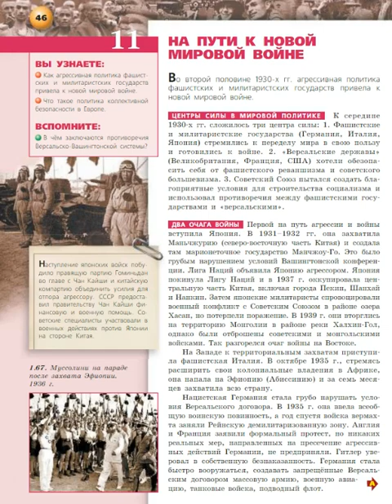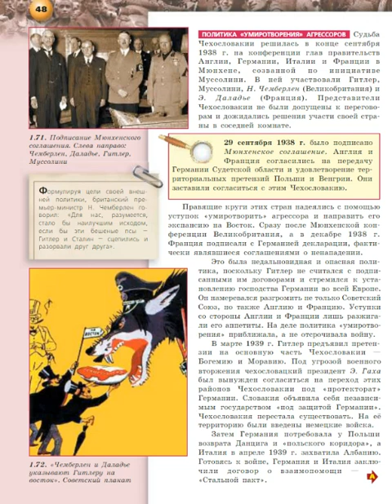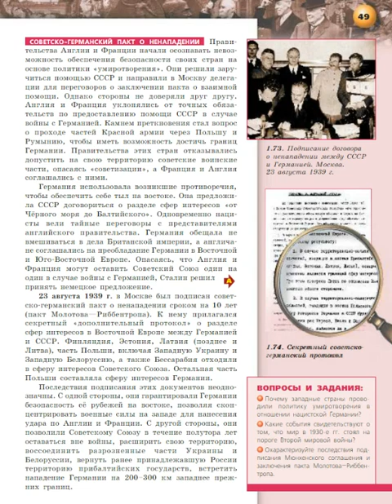Всеобщая история 10к "Сферы" §11 На пути к новой мировой войне